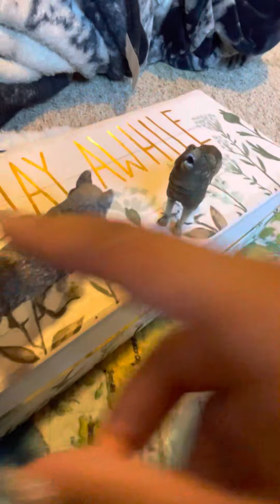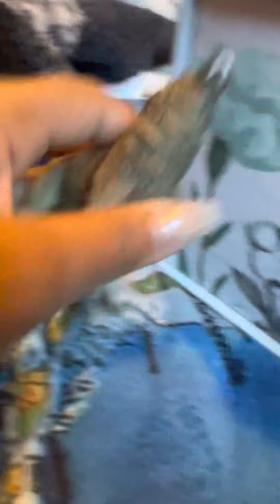✨I wish✨:a wolf series:￼ episode 1(the beginning)read description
This is ￼based of of warrior cats by Erin Hunter the names do not belong to me this took some time on CapCut and I like the way it turned out I hope you enjoy it as well this will be live tomorrow so stay toon of the episode have a wonderful day.❤️🤗💖

Link to CapCut so you can try it out and it’s beginner friendly so try it out

And if you like you can search up warrior cats and see if you like it for yourself 💖❤️🤗